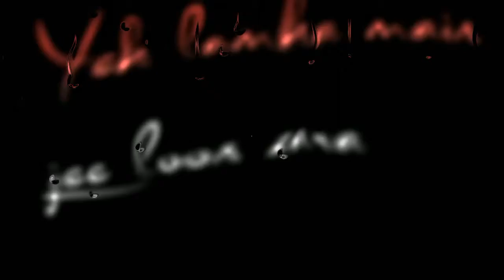Tujhme khoya rahun main whatsapp status//new trending lyrics status// black screen status